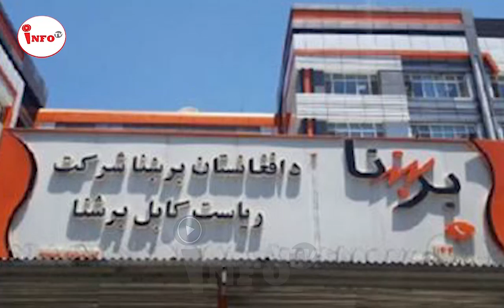چر/..خبا/.ل پا/.کستا/...نی در پنـ./جشیر سا/.قـ-.ـط شد